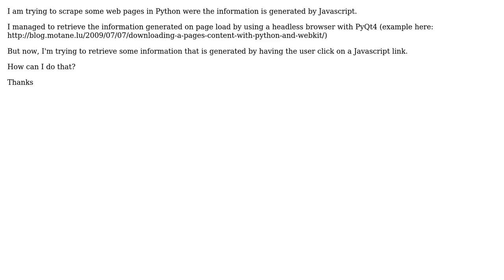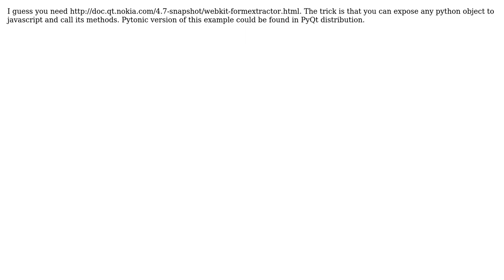PyQt4: Trigger click on a javascript link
With thanks & praise to God, and with thanks to the many people who have made this project possible! You are responsible for your own actions.